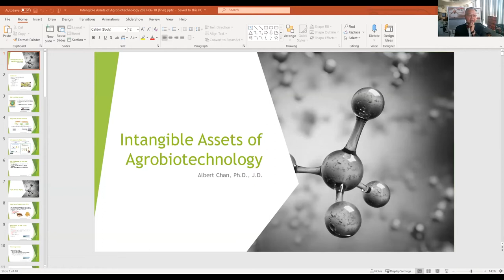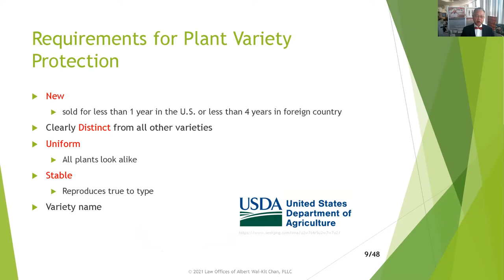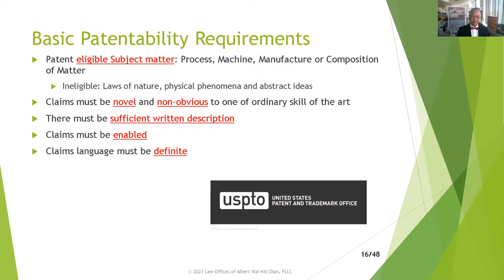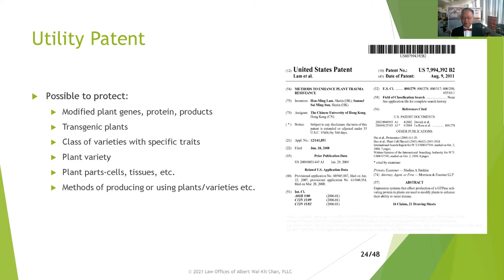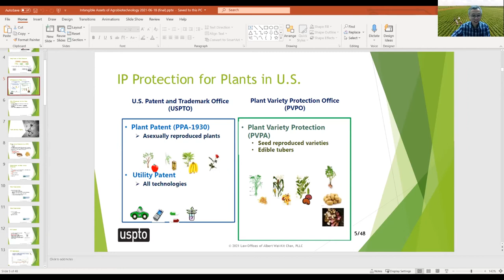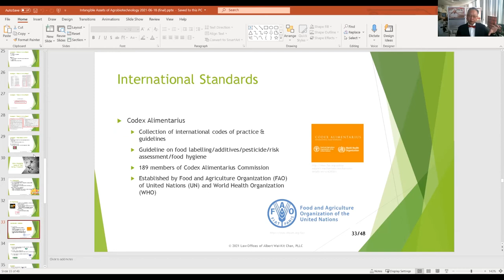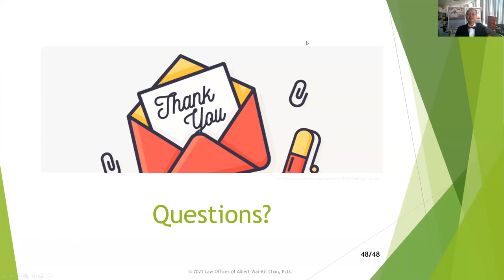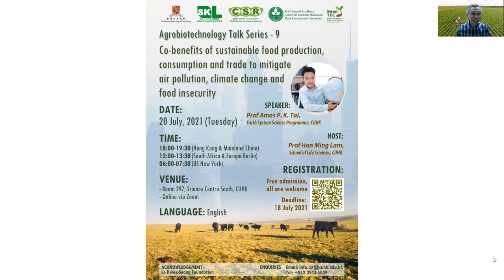Agrobiotechnology Talk Series (8) Intangible Assets of Agrobiotechnology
‘Intangible Assets of Agrobiotechnology’ was held online on 18 June 2021 with a total of 36 participants attended. In this talk, lawyer Dr Albert Wai‐Kit Chan introduced the interactions of intangible assets of agrobiotechnology, including Intellectual Property Rights (IPR), Plant Variety Rights, Database, Regulatory approvals, Internet and other information networks.

It is the eighth talk of a series aiming to promote agrobiotechnology and enhance understanding of the potential applications of agricultural products. The target audience includes international scholars, researchers, agricultural industry as well as the general public.

Speaker: Dr Albert Wai‐Kit Chan, Lawyer & Partner, Law Offices of Albert Wai‐Kit Chan; Founder & Director, International Intangible Asset Institute
Host: Prof Hon Ming Lam, Professor, School of Life Sciences, and Director of SKLA, AoE and SeedTEC, CUHK

Organisers:
– Centre for Soybean Research (CSR), State Key Laboratory of Agrobiotechnology (SKLA), CUHK
– RGC-AoE Center for Genomic Studies on Plant-Environment Interaction for Sustainable Agriculture and Food Security (AoE), CUHK
– Hong Kong Seed Technology and Education Center (SeedTEC), CUHK

Acknowledgement: Lo Kwee-Seong Foundation